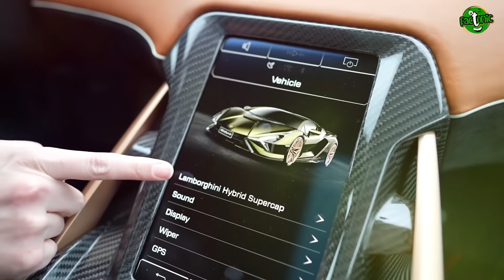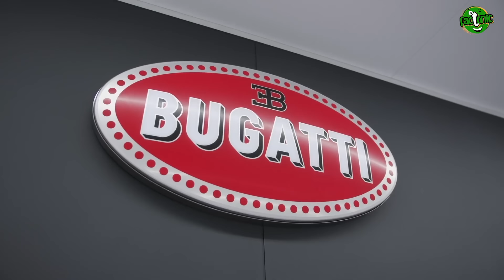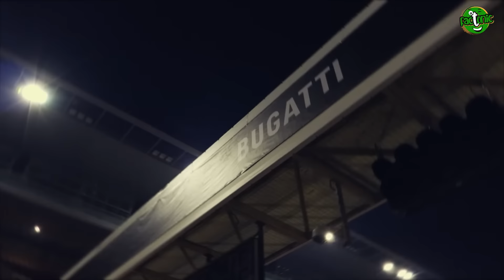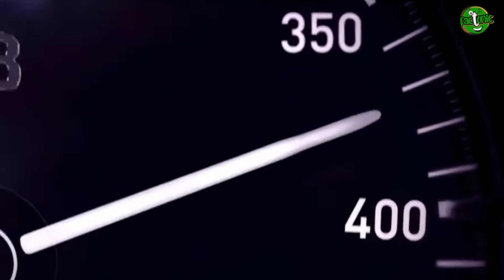दुनिया की 10 सबसे महंगी कारें | 10 Most Expensive Cars in The World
दुनिया की 10 सबसे आलीशान कारें | दुनिया की 10 सबसे महंगी कारें | इन कारों की कीमत सुनकर दंग रह जाएंगे आप | दुनिया की 10 सबसे खूबसूरत कारें | ये है दुनिया की 10 सबसे बेहतरीन और शानदार कारें | ऐसी कारें आपने पहले कभी नहीं देखी होंगी | मुकेश अंबानी के पास भी नहीं है ये कार | कहीं ये आपकी भी तो ड्रीम कार नहीं | दुनिया की 10 सबसे शानदार कारें | आसमान को छूते हैं इन कारों के दाम | इन कारों का कोई जवाब नहीं | दुनिया की 10 सबसे लग्जरियस कारें

10 most luxurious cars in the world | 10 Most Expensive Cars In The World | You will be stunned to hear the price of these cars | 10 Most Beautiful Cars In The World | These are the 10 best and luxurious cars in the world | You have never seen such cars before | Mukesh Ambani does not even have this car | Is this even your dream car? | 10 most luxurious cars in the world | The prices of these cars touch the sky | No answer for these cars | 10 most luxurious cars in the world